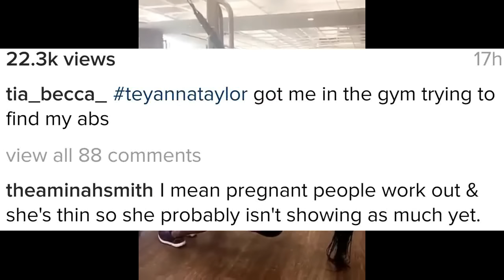is inspired by TeyanaTaylor's HOT body! Pregnant LHHATL Season 5 star!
Tiarra TIA Becca is inspired by Teyana Taylor's HOT body! Pregnant Love and Hip Hop Atlanta Season 5 star has a new workout plan! Trying to see her abs!